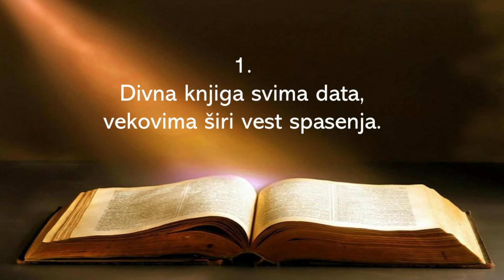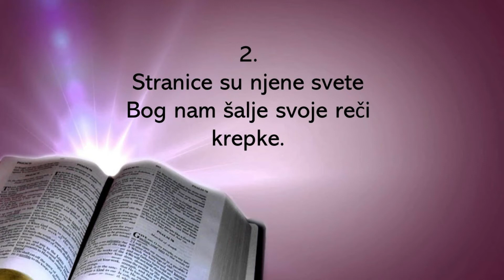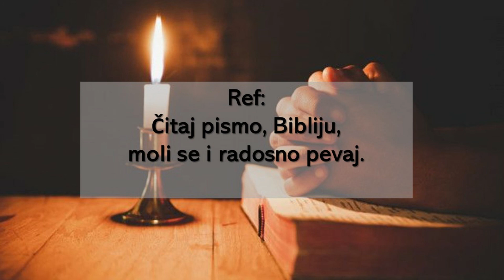04 - Pesma za decu i mlade, Čitaj pismo, Muzika i tekst - Maja Marcikić - klavir